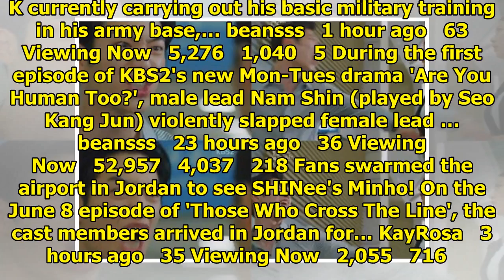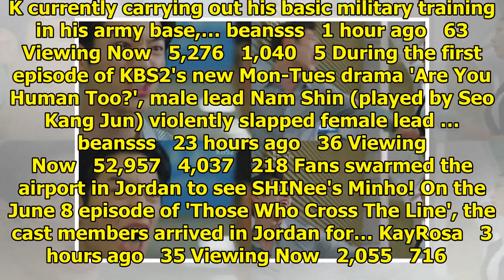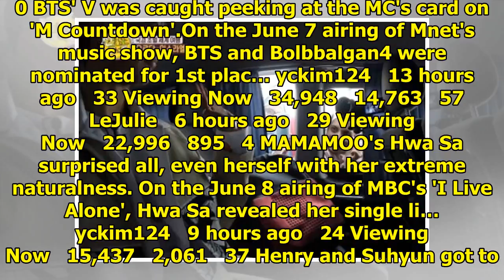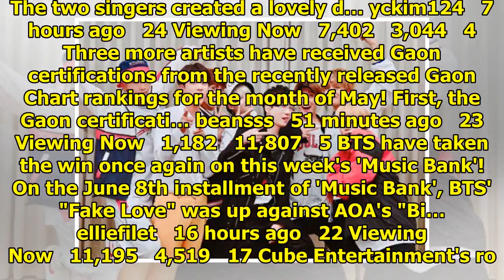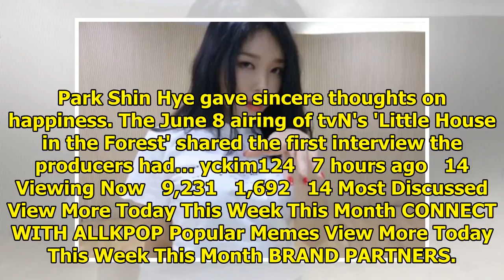allkpop | Breaking K-pop news, videos, photos and celebrity gossip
BTS' Jin was captured visiting LABOUM's waiting room for Solbin. On June 8, LABOUM members went live...